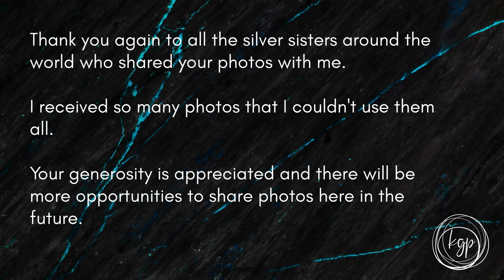50+ Stunning Gray Hair Transformations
Ready to get inspired? See the incredible before and after results of women of all ages embracing their natural hair color. From silver to salt and pepper to ALL shades of gray, these transformations will inspire YOU to go start your own gray hair journey!

Photo Credit for Meital Peretz Golan's photo: Elad Ackerman

RESOURCES I RECOMMEND:

👩‍🦳 Every Which Way to Gray Ebook 👩‍🦳

Get the Every Which Way to Gray ebook ($10 off for a limited time)!  This 72-page eBook lays out all the ways to go gray, including detailed pros & cons, and will help you figure out which way is best for YOU.

More Items we LOVE @ the Katie Goes Platinum Gray Hair Amazon Shop

FTC Legal Disclosure: Please note that this video is not sponsored. All products shown in this video were purchased with my own money.  I only recommend products that I personally use and love, or that have been recommended to me by my trusted fellow silver sisters.

ABOUT ME
Hi, I’m Katie! I live in Los Angeles, where  I ditched the dye in 2018 after many years of dithering.  Shortly after starting my transition, I founded KatieGoesPlatinum.com to help other women joyfully & confidently ditch the dye and rock their natural gray hair at every stage and at any age.

I use VidIQ to grow my YouTube Channel - want to join me?